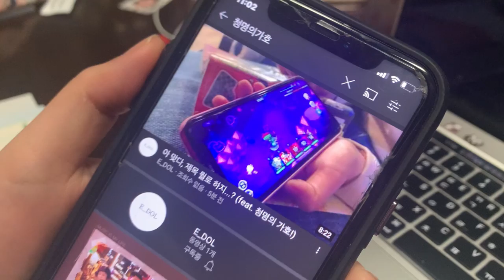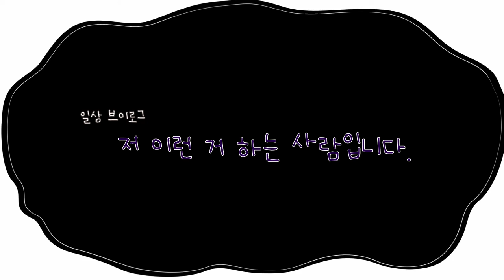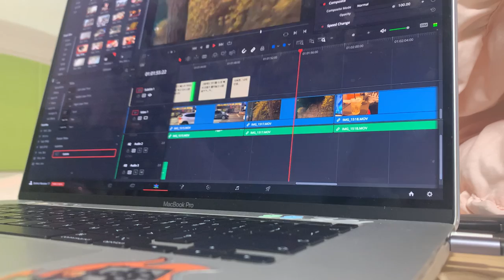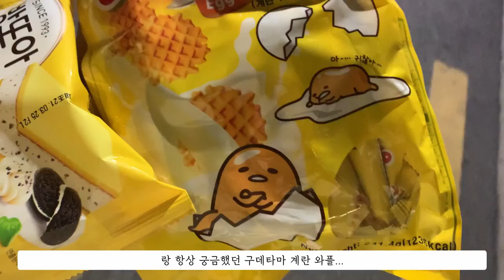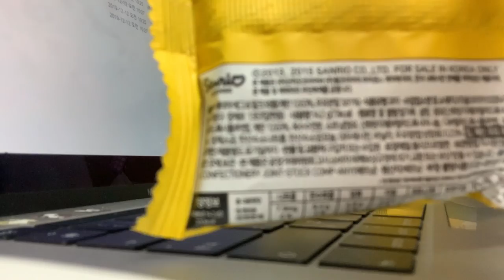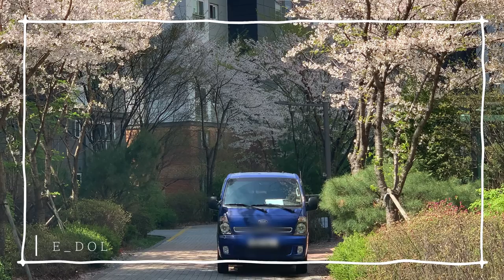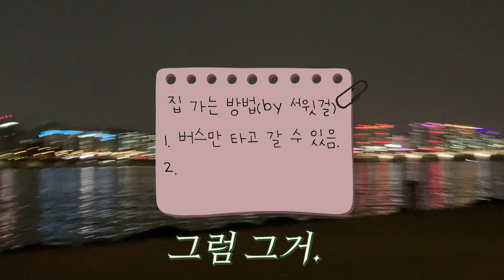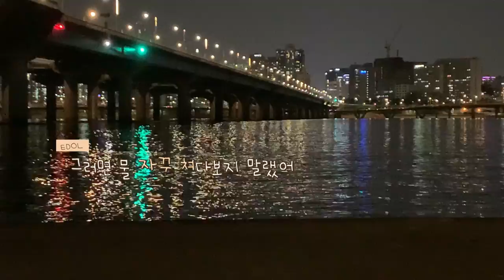[Vlog] 공부 빼고 다 하는 대학생 시험기간 브이로그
끝!

[BGM]
♬ Credit : Rafael Krux - Monsters in Hotel
Song : Purple planet - Playful Upbeat Times
Okazaki Ritsuko - FruitsBasket in waltz
Okazaki Ritsuko - Both Styles
増田　俊郎 - 西園寺さん家って・・・お寺？！